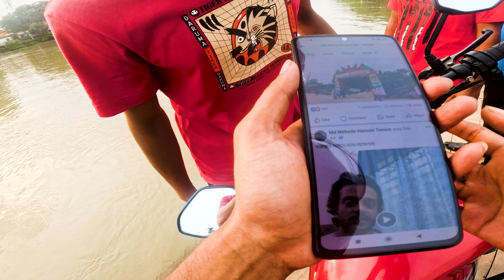গোবরাই গিয়েছিলাম ঘুরতে